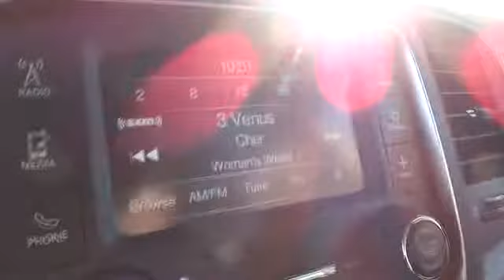2015 RAM 2500 Santa Rosa, Petaluma, Marin, San Francisco, North Bay, CA FG552286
2015 RAM 2500

2727 Dowd Dr.

4x4, Tow Hitch, iPod/MP3 Input, Overhead Airbag. Tradesman trim. Warranty 5 yrs/100k Miles - Drivetrain Warranty; READ MORE!br /br /KEY FEATURES INCLUDEbr /4x4, iPod/MP3 Input, Trailer Hitch MP3 Player, Privacy Glass, Child Safety Locks, Electronic Stability Control, Heated Mirrors. br /br /MORE ABOUT USbr /The new and pre-owned inventories at Lithia Chrysler Jeep Dodge of Santa Rosa are always stocked with a wide variety of Chrysler, Dodge and Jeep vehicles. The qualified sales representatives and expert auto technicians provide you with a straight forward, no hassle shopping and service experience every time. Come and meet us today at 2727 Dowd Drive; you can see everything our Santa Rosa, CA dealer has to offer! br /br /Please confirm the accuracy of the included equipment by calling us prior to purchase. br /